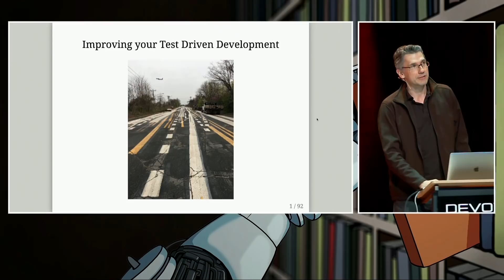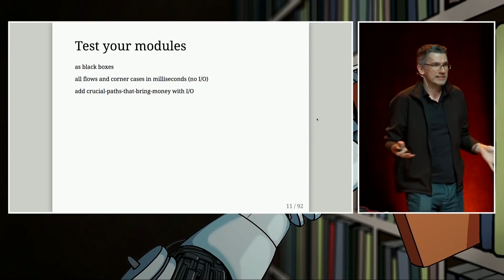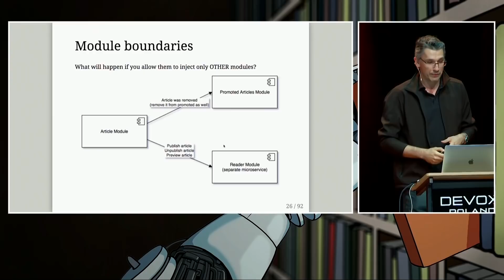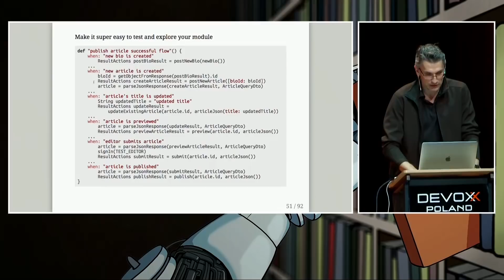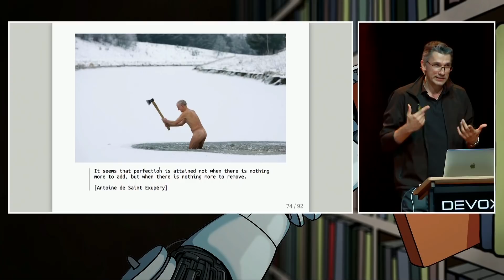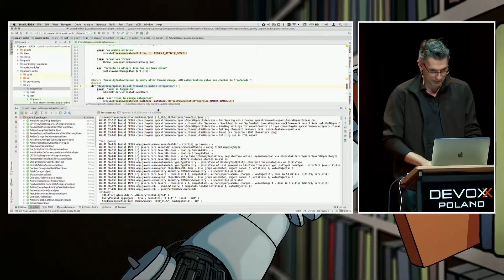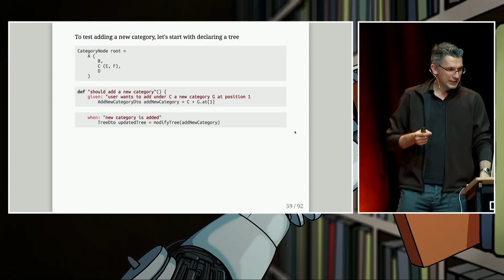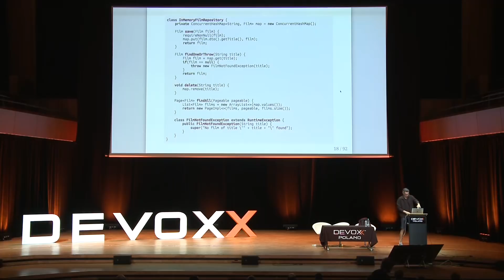Improving your Test Driven Development in 45 minutes - Jakub Nabrdalik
I’ve been using TDD/BDD at work for the last 12 years, I also teach and mentor teams on this subject. I’ve found that misconceptions and errors in this field are shared, and that most of us make the same mistakes. Give me 45 minutes of your time, and I’ll try to address the most common problems, hoping to improve your TDD/BDD situation as much as possible.

I’ll try to solve:

Long running tests problem, by bringing back the correct shape of test-pyramid with power of Hexagonal Architecture (Ports & Adapters) with practical examples in Spring.

Miscommunication and lost art of requirement gathering, by focusing on readability, introducing just enough of Domain Specific Language, and sorting out what is important with the power of Spock.

Difficult test setup and environment requirements, by using command and conquer, modularity, monitoring.

Mock abuse, by showing what are the benefits of in-memory implementations.

And hopefully more.

Most teams that do not write tests first do it, because it’s hard for them. I’ll try to show you, how to make it easy. Real life examples included.

If you are not using TDD/BDD, this might also interest you - you’ll know how to start the right way.